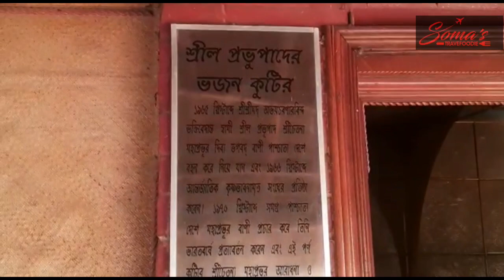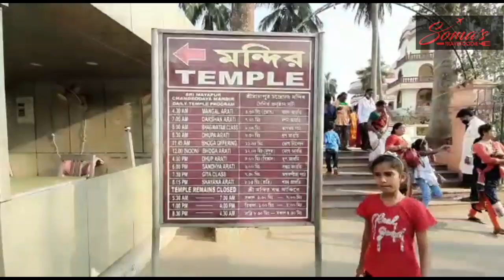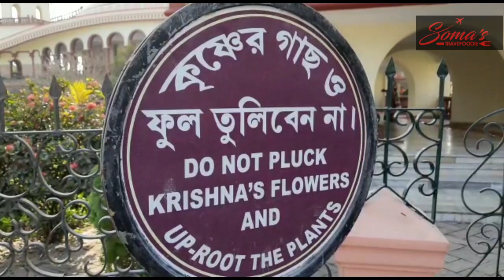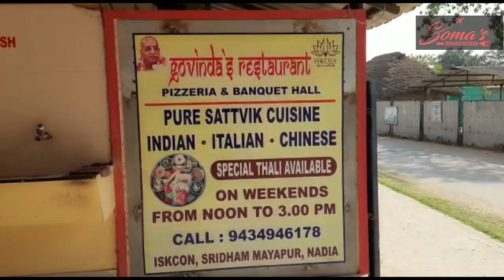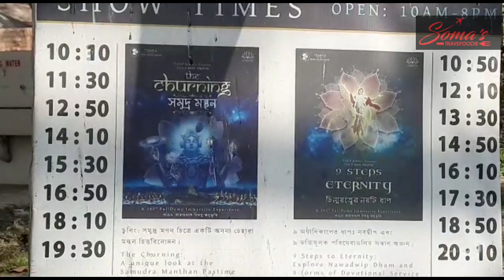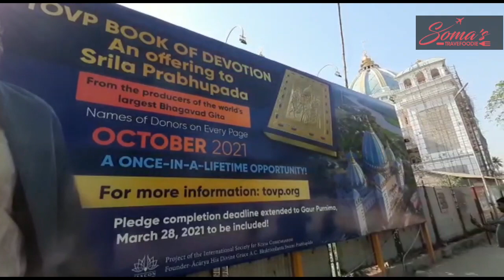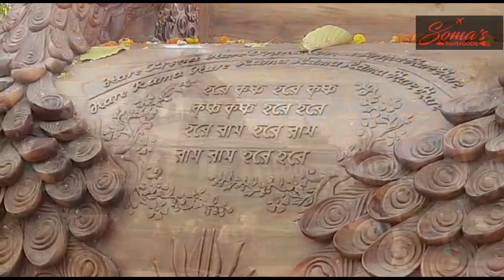ISKCON Mayapur | TOVP | ISKCON Mayapur Tour | Holi Destination 2021| Weekend Destination Mayapur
Mayapur ISKCON is situated very closed to the “SANGAM “ of  rivers Ganga and Jalangi ,
This is one of  holiest places in entire world. ISKCON stands for International Society For Krishna Consciousness, which was originally found in Newyork city in the year 1965 by Pracbhu Shree Srila Prabhupada
Chandrodaya Temple of ISKCON is the major reason why devotees all over the world come to this sacred land and the other attraction is TOVP – The world’s largest temple which is going to be open in Feb 2021 . Inside the temple  you can see the magnificent deities of Pancatattva, Lord Nrisingha Dev, Srila Prabhupada and Radha-Madhav with the Gopis. This is a place flowing with devotion like no other place on earth.